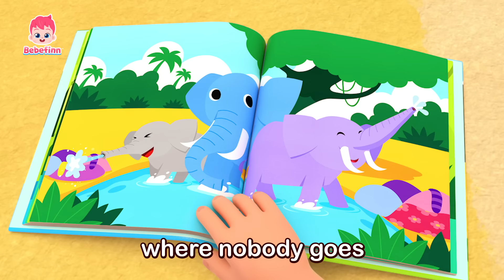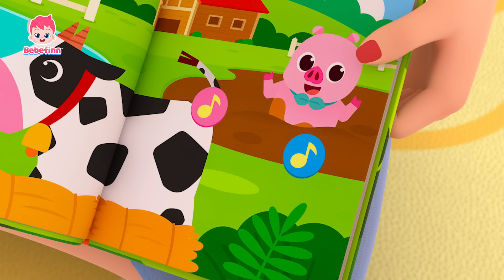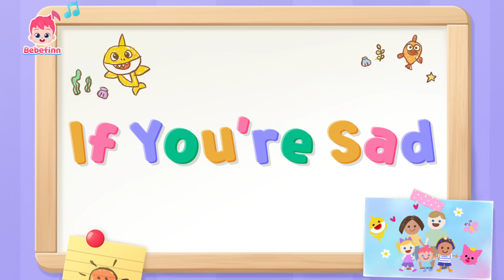🎃 Halloween T-Rex🦖 Where is Bebefinn? | Halloween Costumes | Kids Song Compilation | Nursery Rhymes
🎃 Listen to more Halloween Songs and Stories!
★Lyrics
0:00:00 T-rex Halloween Roar!
00:00:13 Surprise Dino Egg Song
00:03:10 Halloween Costume Party
00:06:08 T-Rex Song
00:09:00 Baby Car
00:11:54 Five Little Sharks
00:14:50 Have You Ever Seen a Tail?
00:17:48 Rainbow Train Song
00:20:38 Jungle Boogie
00:23:26 Animal Sounds Song
00:26:36 Knock, Knock, Who’s there?
00:29:48 If You’re Sad
00:32:55 This Is the Way We Eat Our Meals
00:35:42 This Is the Way We Go to School
00:38:31 No, No, Vegetables!